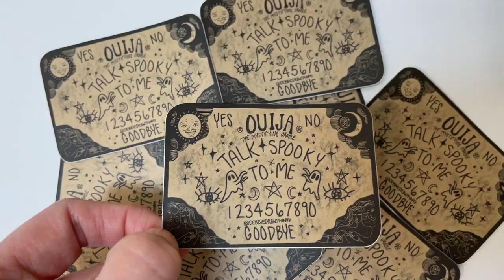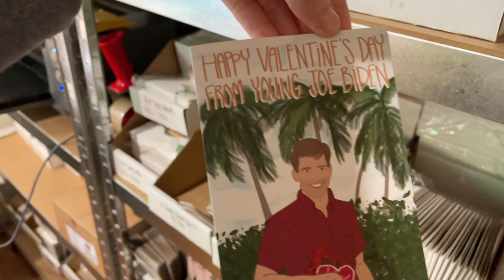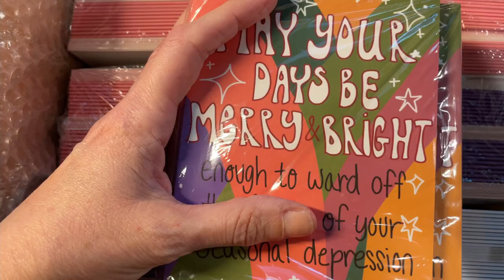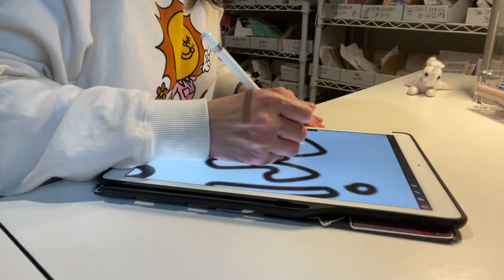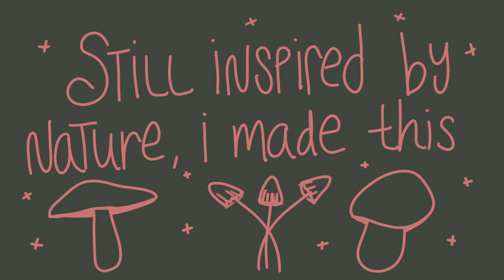Studio Vlog 4 Designing cottage core sticker sheet 🍄 taking product photos📸 unboxing new stationery💌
Let's keep each other company while I tell you about our family's recent covid scare (everyone is ok!), show you the super secret (not so secret) hidden space in my house that I dream of turning into a bigger studio, take product photos of new stickers (oh just wait 'til you see where I get the best lighting) I try my hand at designing a cottage core-y sticker sheet, unpack new stationery prints, and of course there's gonna be some super chill and cozy nature vibes and Ralphie the Cat (official mascot of the Debbie Draws Funny studio) will be there😽.

The art supplies used in this video (that I love and highly recommend!) are listed below:

iPad Pro 12.9 in 2nd Gen ($529 now and I paid a LOT more when it first came out and it still works so great!!!)
Col-erase pencils
Micron pens
Watercolor sketchbook
Paint palette
Paint brush
Watercolor paints